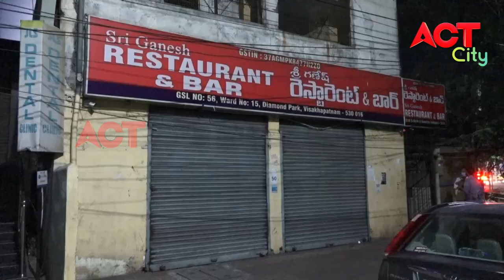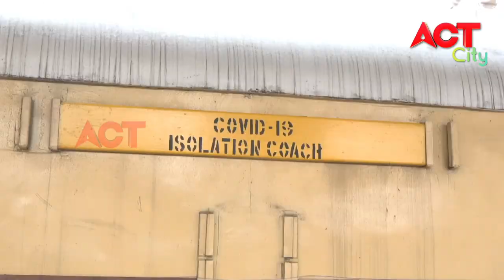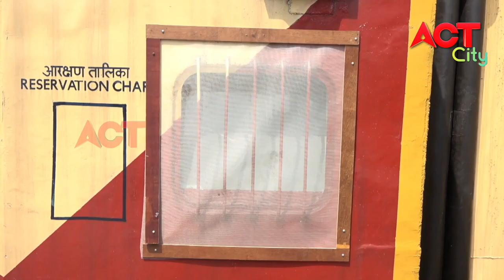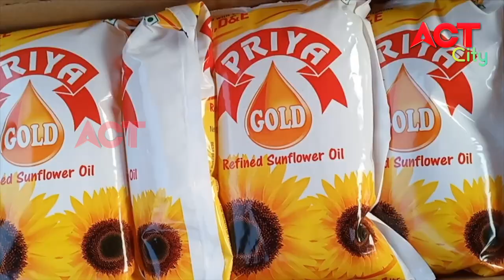MORNING ACT CITY VIZAG NEWS 15-04-20